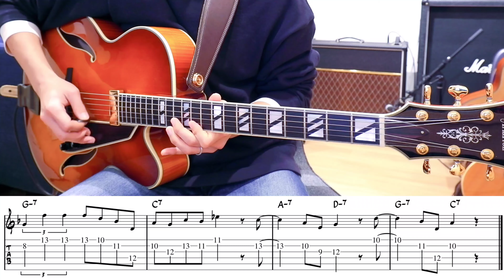Charlie Parker "Blues For Alice" 弾き方 TAB譜付 | Jazz Blues Guitar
チャーリー・パーカー(1920年 - 1955年)のBlues For Aliceのテーマのギターでの弾き方です。

東京に住んでいる方で、詳しく学びたい方は練馬区上石神井のギター教室にもぜひ習いに来て下さい。